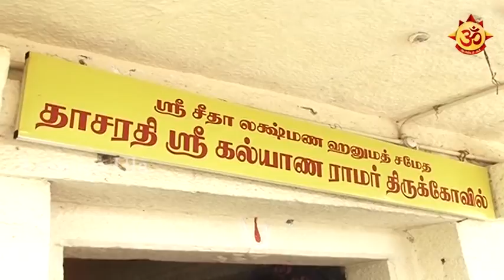தாசரதி ஸ்ரீ கல்யாண ராமர் திருக்கோவில் சிறப்புகள் !!